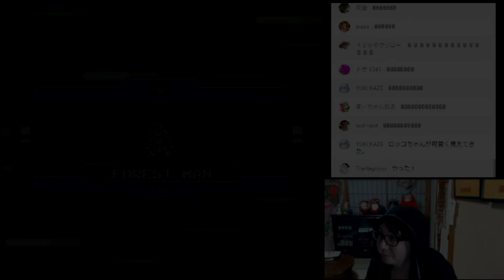【もぐら】ﾛｯｺちゃん 公開収録 #2【LIVE】2015.11.17